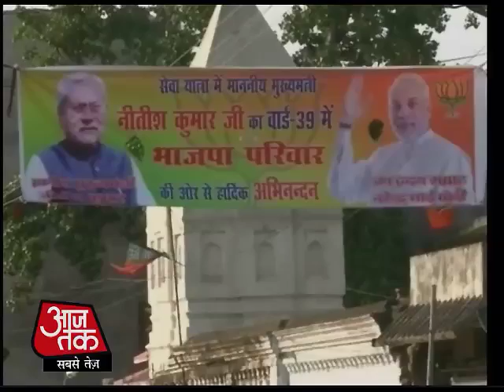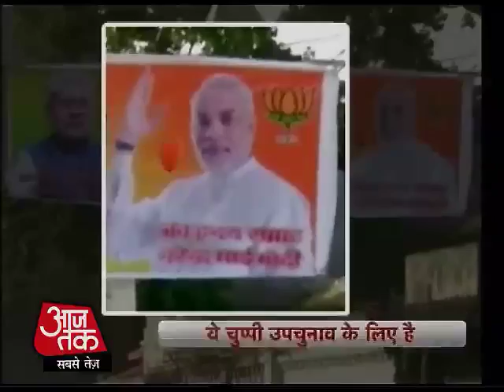Nitish Kumar mum on Narendra Modi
Bihar Chief Minister Nitish Kumar has softened his stand on Gujarat CM Narendra Modi.